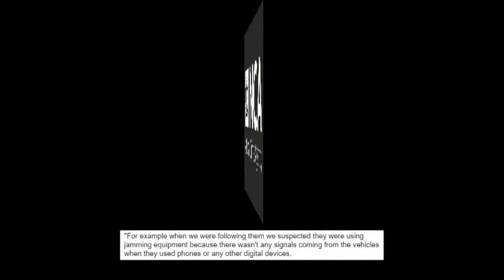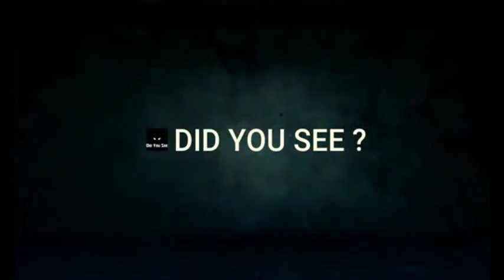Crime Files: The Downfall of SCOTLAND'S most dangerous GANG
The downfall of Scotland's most sophisticated crime gang was triggered by a surveillance operation on a Toyota Yaris.

The nine men, who have been sentenced to a total of 87 years between them, went to remarkable lengths to conceal a terrifying arsenal of weapons, vast quantities of drugs and large amounts of dirty money.